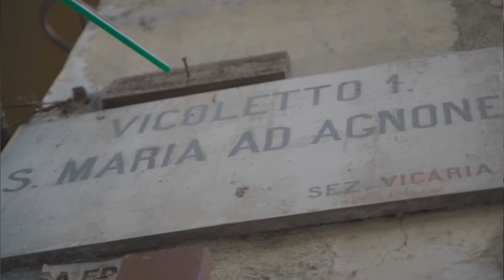Sii Turista della Tua Città : Santa Maria ad Agnone - Massimiliano Verde